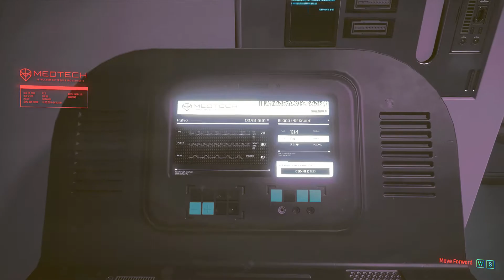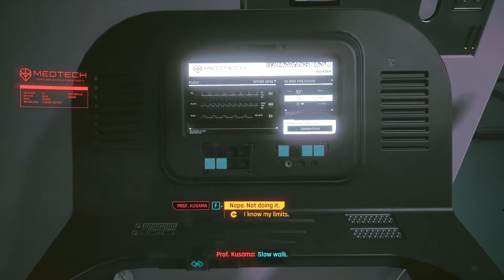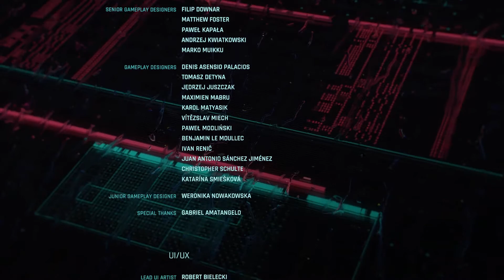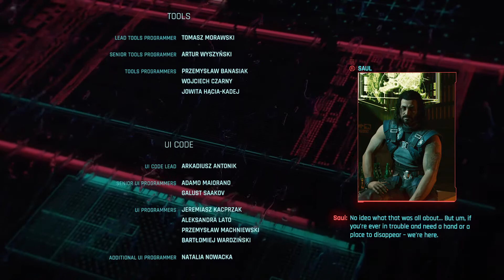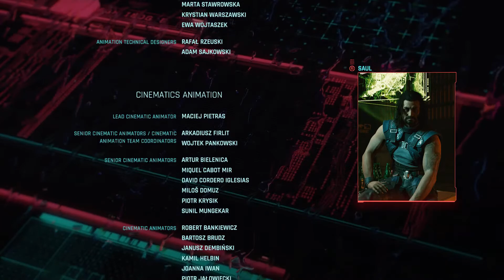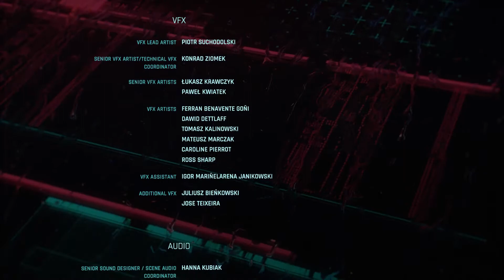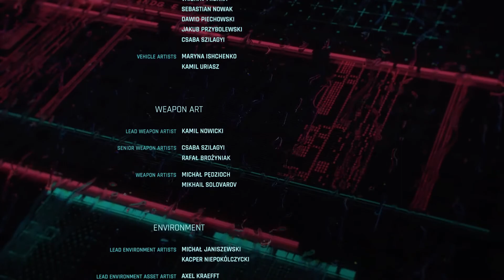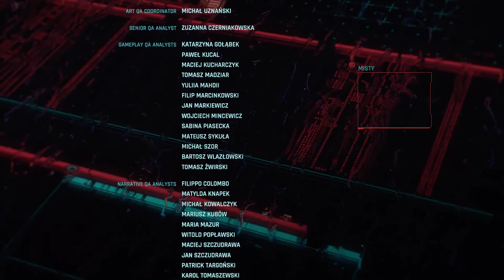[Cyberpunk 2077] Gameplay Playthrough Ep28 - Arasaka Ending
Finally, I'm done with this game. I know there's 6 endings and this is probably the bad ending. Still sucks that I didn't save Takemura. Didn't know you can save him. I know there's a lot of side quest. Going to do that on my own spare time. If you watch the whole playlist, thank you. The big game of 2020 is now done. Enjoy and stay safe. This video contains Gameplay and Playthrough with No Commentary, recorded in 1080p 60fps on PC.